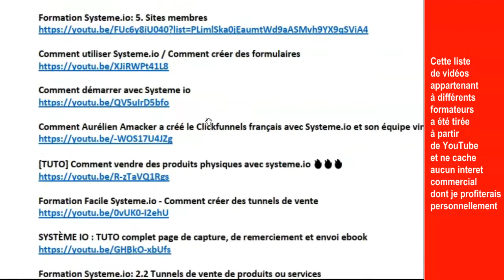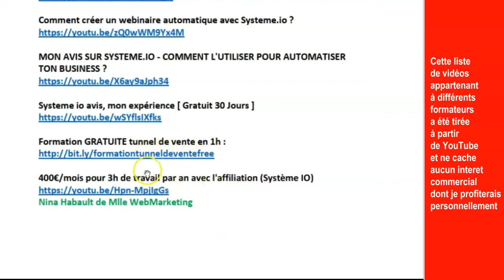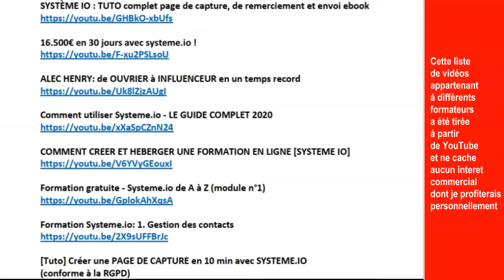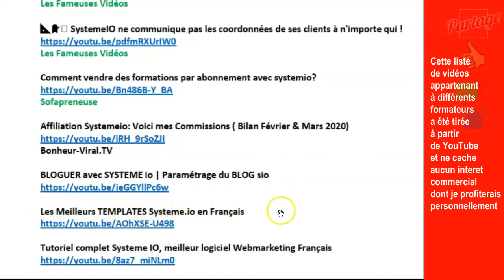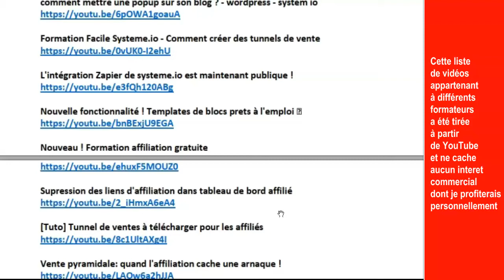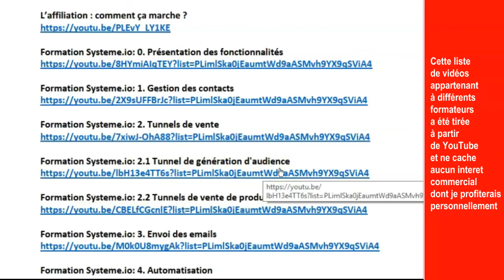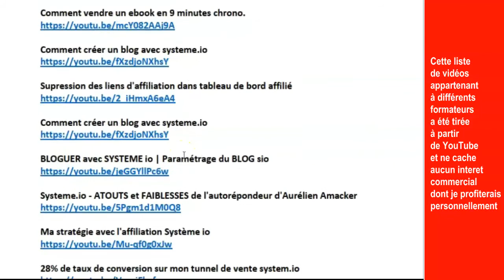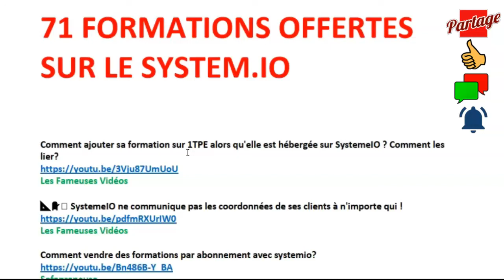71 tutos gratuits Pour économiser du temps et de l'argent : PARTAGE COM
71 tutos gratuits Pour économiser du temps et de l'argent : PARTAGE COM

Aujourd’hui, je vais vous parler du système.io.
Système.io est un outil que l’on nomme SAAS.
C’est-à-dire un outil à tout faire.
Un outil que vous prend en charge de A à Z.
Un outil qui fait de vous un vrai entrepreneur.
Un outil qui va se multiplier virtuellement pour constituer l’équipe dont vous rêvez avoir et qui ne demande ni salaire ni assistance sociale.
Un outil qui va se débrouiller sans arrête de vos affaires à l’infini.
Etc. Etc.
Malheureusement c’est l’oublié de tous ceux qui fréquentent le web marketing parce qu’on se permet de lui privilégier les formations qui sont beaucoup moins urgentes. La désinformation n’existe pas seulement en politique, elle est partout où l’on se trouve. Elle hante fatalement notre existence.
Voilà c’est dit.
Très nombreux ceux qui s’en sont rendu compte trop tard malheureusement, il fois qu’ils ont réalisé qu’ils perdu beaucoup d’argent après qu’ils ont acheté beaucoup de formations qu’ils n’ont pas utilisées, faute de leur non éligibilité à leur engagement prématuré dans le web marketing.

Mon premier conseil à vous tous :
Suivez que vous racontent les formateurs. Leurs langues se délient de plus en plus et ils se mettent à vous livrer tout ce qu’ils ont vendu très cher hier. Mettez-vous dans leur bain mais ne dépensez pas un copeck.

Mon deuxième conseil :
Passez à l’action dans un outil qui vous aidera à trouver des raccourcis inespérés. Qui vous fera gagner de temps et de l’argent.

Et finalement,…
Une fois que vous vous sentirez prêt à gagner réellement de l’argent, vous pouvez prendre n‘importe quelle formation, vous la réussirez haut la main.

J’espère que mes paroles seront écoutées, comprises et suivies.